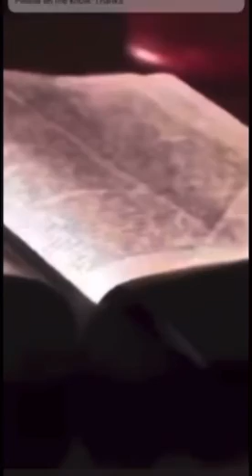Amar'e Stoudemire agrees with Kyrie Irving.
Blacks traded via the transatlantic slave trade were Jews!